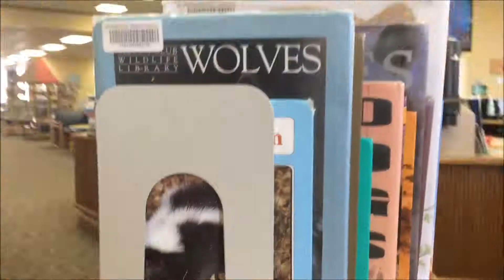Children's Department's Remodel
In 2017, the Missouri River Regional Library Children's Department underwent a face lift! Due to the generous support of community members during GivingTuesday, new book bins were purchased that allow children to browse and pick out books. These bins are separated by category, such as holidays, birthdays, tough topics, and more! Take a look at all the work that goes into moving thousands of library books!